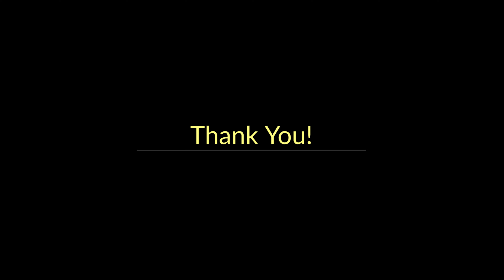கல்வாரியின் கருணையிதே | Kalvariyin Karunai Ithae | Violin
Song: கல்வாரியின் கருணையிதே | Kalvariyin Karunai Ithae
Violin: Jeffrey
Music Arranged: Jeffrey